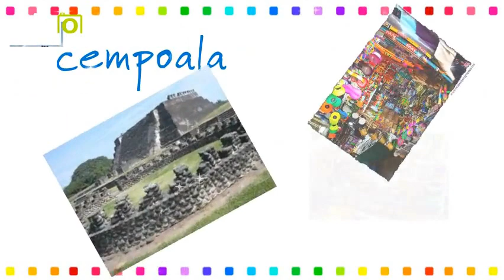Warner Tour Viaja a La Antigua Ver y Playa Chachalacas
Nuestro plan:

Fecha: Domingo 30 de julio de 2017

Hora de salida – 03:00 am.

Hora de llegada – 12:00 am.

Punto de salida y llegada: Parque Juárez Blvd. Héroes del 5 de mayo Puebla, Pue.

Valor del viaje: $400.00 MXN.

Contamos con sistema de apartado, asegura tu lugar desde $100.00 MXN. Y liquidar hasta 5 días antes.

El costo del viaje incluye:

° Viaje redondo en autobús de lujo (cuenta con Seguro de viajero, asientos reclinables, clima, baño y pantallas).

° Visita  a La Antigua Veracruz y Playa Chachalacas.

° Tres coordinadores de grupo.

¡México no hay dos!